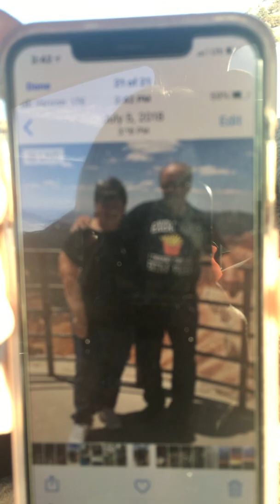Gastric bypass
My Moms journey with her weight and the final out come.